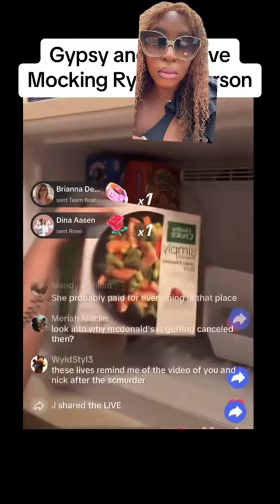GYPSY ROSE’S LIVE ON TT WITH KEN